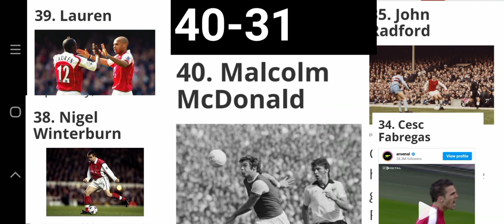Ranked! The 50 greatest Arsenal players of all time 4️⃣0️⃣ to 3️⃣1️⃣